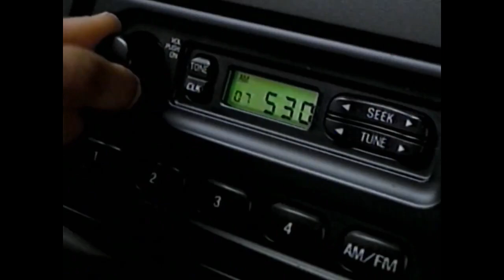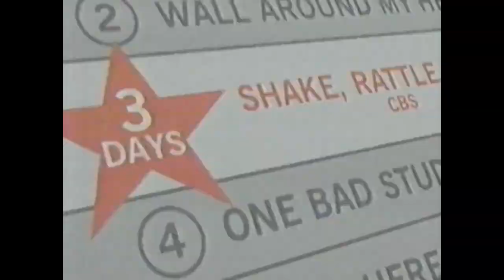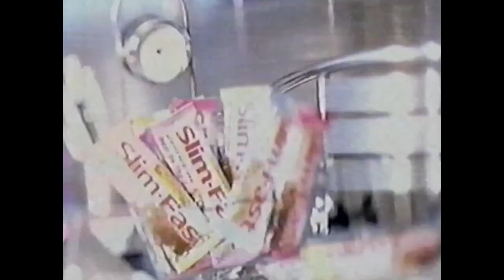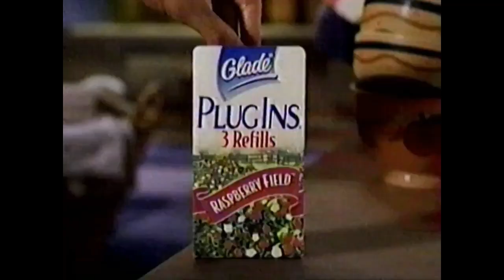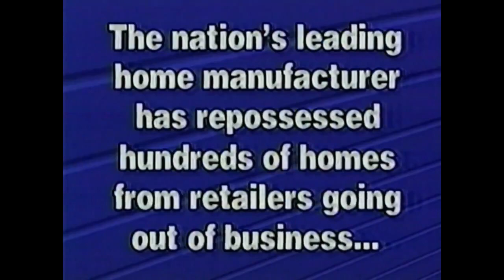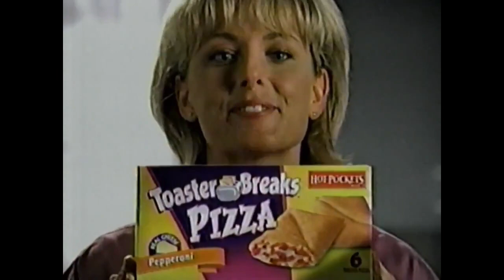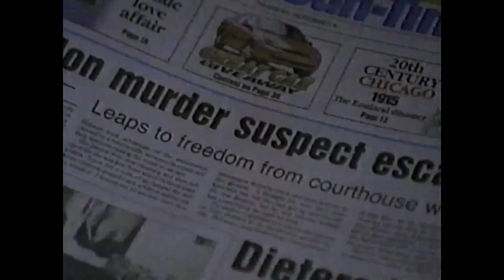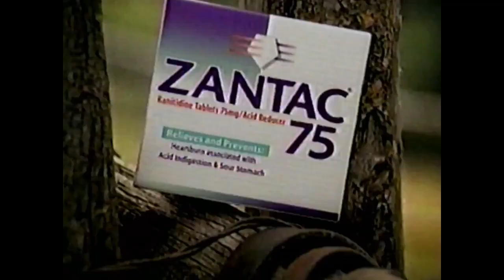WDBJ-7 (CBS) Commercial Breaks, November 1999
During "Diagnosis: Murder"